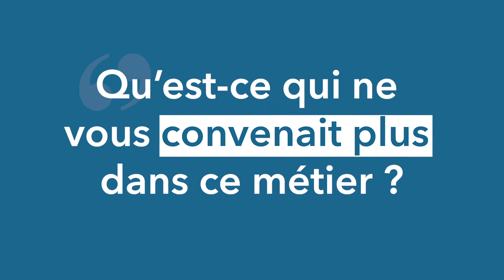Une vie, ça ne s'achète pas, mais on peut facilement en changer comme David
David a décidé de changer sa vie pour avoir du temps pour lui et sa famille.